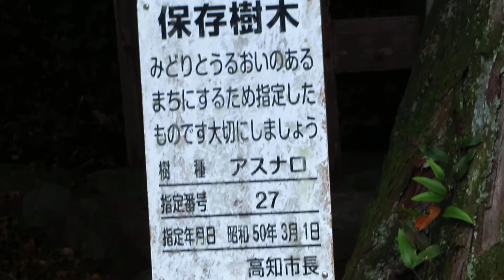河内神社のアスナロと山桜は高知市保存樹木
高知市重倉河内神社アスナロは高知市保存樹木NO-27と山桜は
高知市保存樹木NO-28の保存樹木